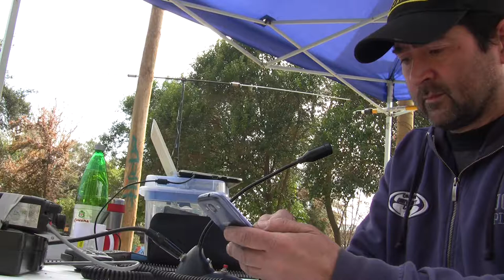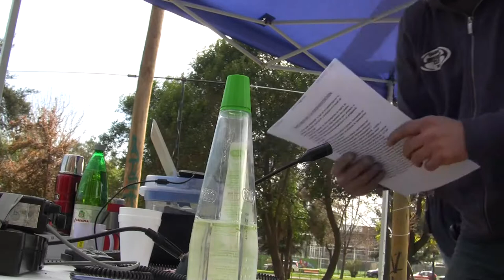Operativo CE3SER (2 de 3)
Operativo CE3SER en Plaza de Puente Alto
6 de septiembre de 2014